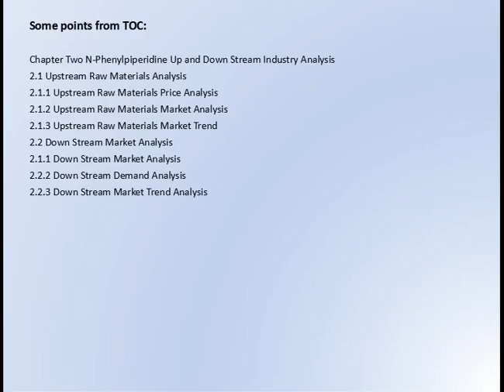Global N Phenylpiperidine Market